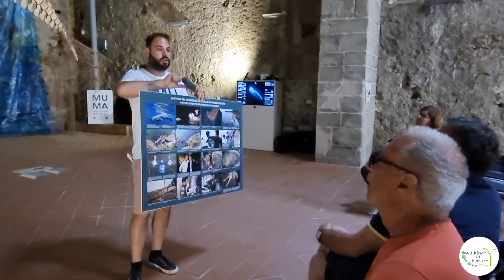Castello di Milazzo e Tindari